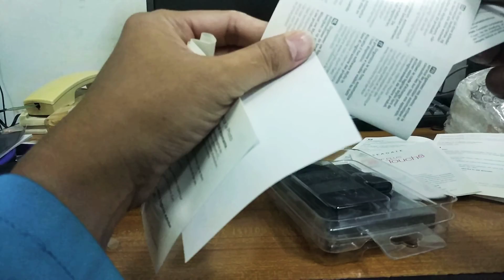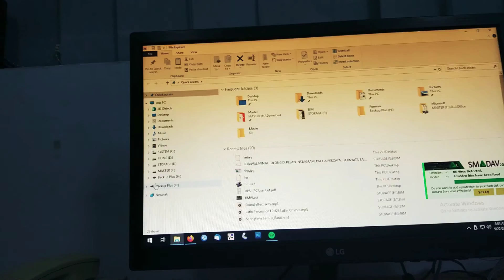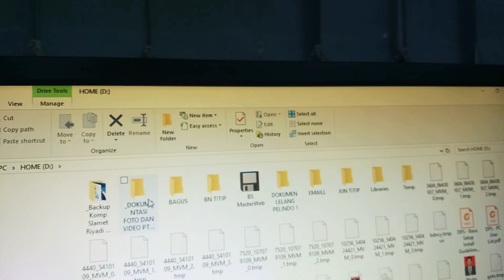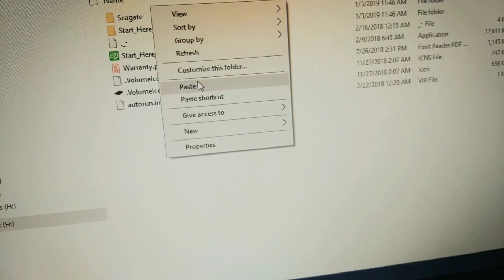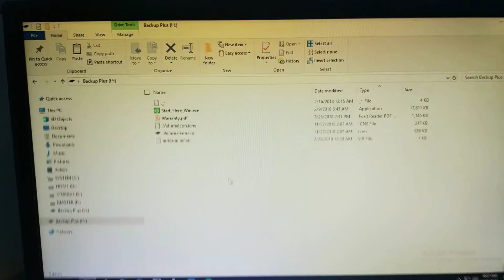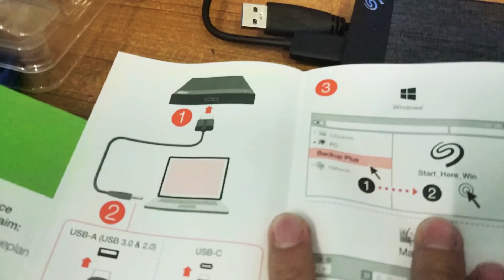Unboxing Seagate Backup Plus Ultra Touch Usb Type-C Hardisk Portable 1 Tera - Bonus Pouch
Unboxing Seagate Backup Plus Ultra Touch Usb Type-C Hardisk Portable 1 Tera

Hard disk portable sering digunakan untuk menyimpan data dari satu komputer kemudian memindahkannya ke komputer di lokasi lain. Sedangkan hard disk eksternal utamanya bukan untuk lalu lintas data, melainkan sebagai tempat untuk menyimpan data.